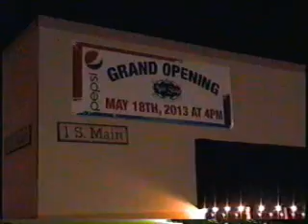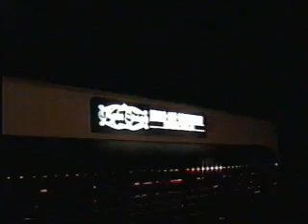052153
Main Stage theater Grand Opening CottonWood AZ.   you's all come
(Chirstopher Robin Band )         meet Rebecca Riffel & Joshua Bartosh